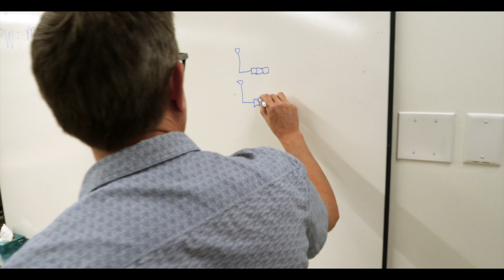NTIA ITS 2022 5G Challenge Showcase Video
NTIA's Institute for Telecommunication Sciences (ITS), in collaboration with the U.S. Department of Defense (DoD) Office of the Undersecretary of Defense for Research and Engineering administered the 2022 and 2023 5G Challenge prize competitions with the goal to:

• Accelerate the adoption of open interfaces, interoperable subsystems, and multi-vendor solutions
• Spur competition, drive down costs, increase supplier diversity, and enable new entrants to take advantage of the expanding 5G marketplace

The 2022 5G Challenge closed on September 30, 2022, with the distribution of prizes worth $3,000,000.

The 2023 5G Challenge closed on September 21, 2023, with the distribution of prizes worth $7,000,000.